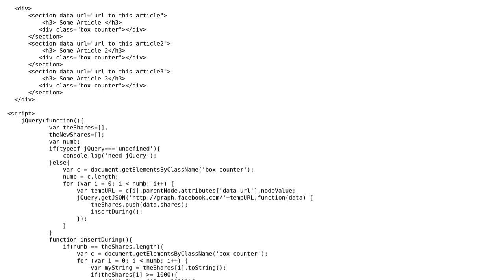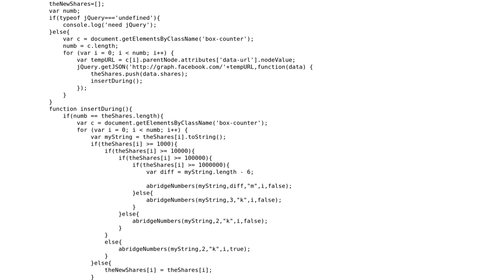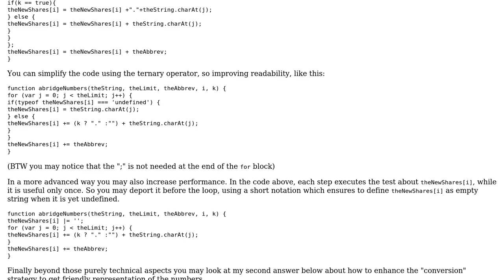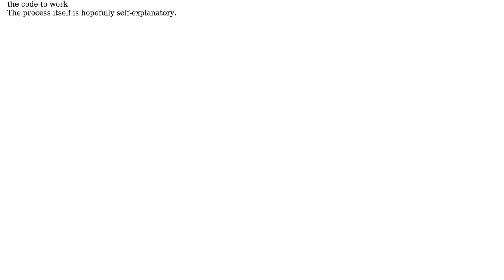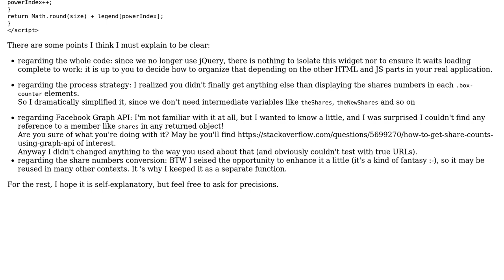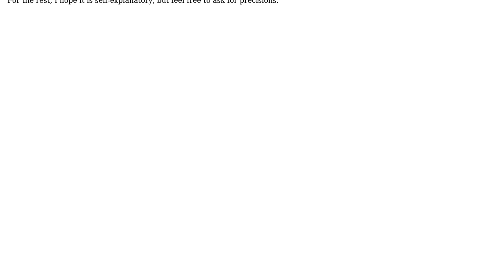Code Review: Grab Facebook Graph share count and abbreviate it (3 Solutions!!)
Code Review: Grab Facebook Graph share count and abbreviate it

With thanks & praise to God, and with thanks to the many people who have made this project possible! You are responsible for your own actions.